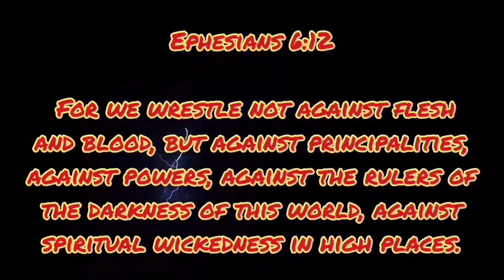Easy, Like Sunday Morning 🌻